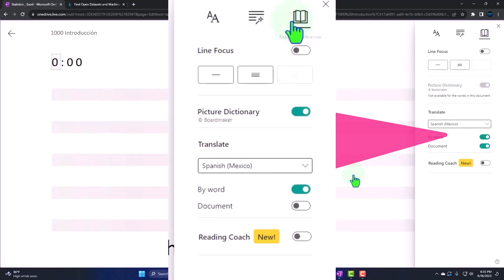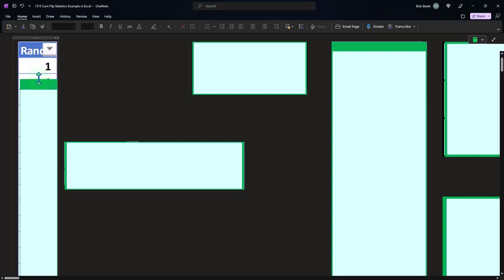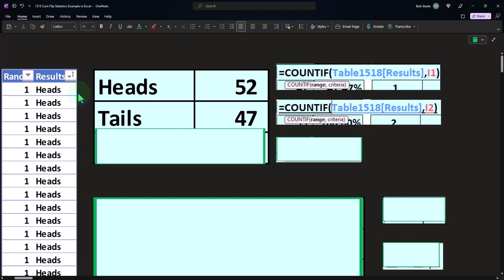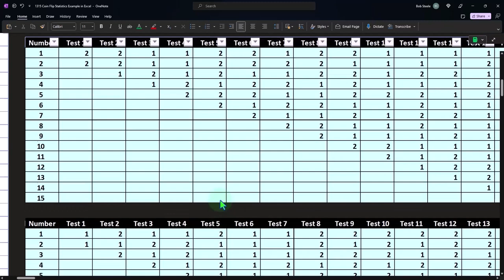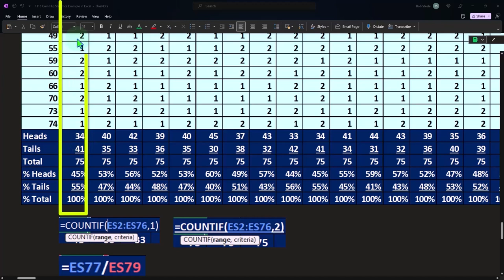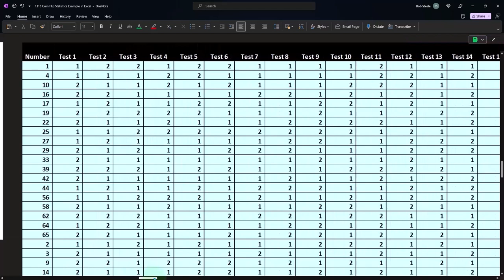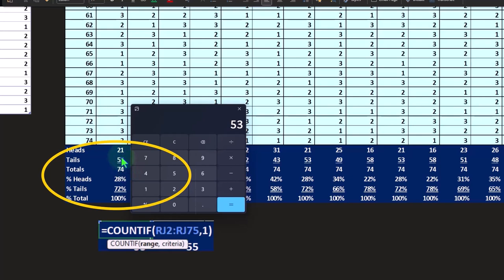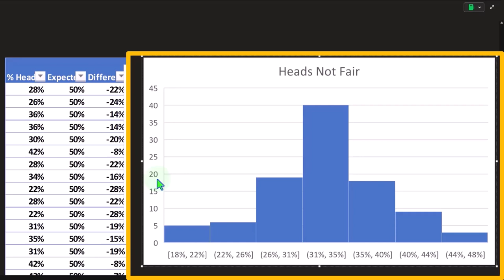Ejemplo de estadísticas de lanzamiento de moneda 1316 Estadística y Excel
Ejemplo de estadísticas de lanzamiento de moneda